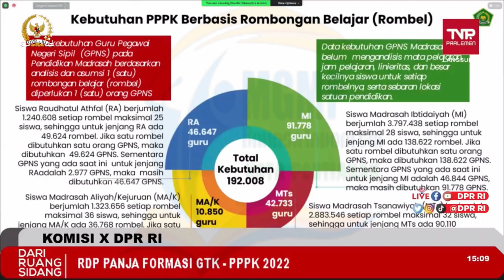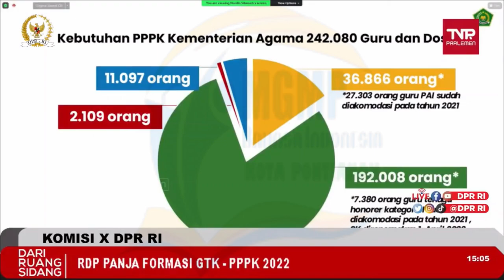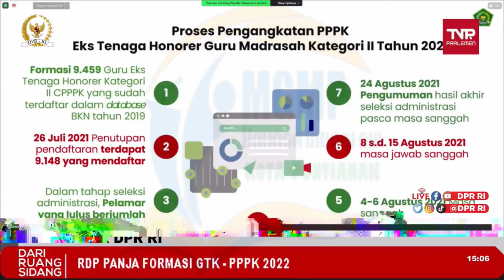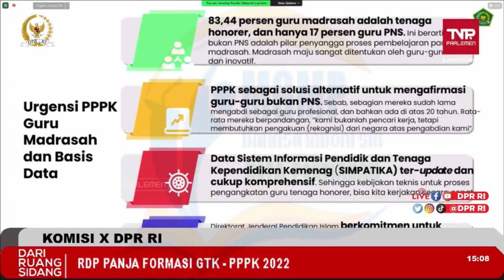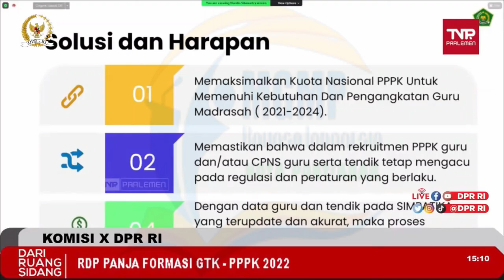FORMASI PPPK KEMENAG 2022 PADA PPPK TAHAP 3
Formasi PPPK Kemenag 2022 pada PPPK Tahap 3 bagi dosen dan guru madrasah negeri/swasta dan penyebab minimnya formasi PPPK Kemenag 2021 pada PPPK Tahap 2 kerena menurut BKN Kemenag pasif mengajukan formasi namun berbeda dengan formasi PPPK Kemenag 2022 pada PPPK Tahap 3 yang diusulkan lebih banyak.